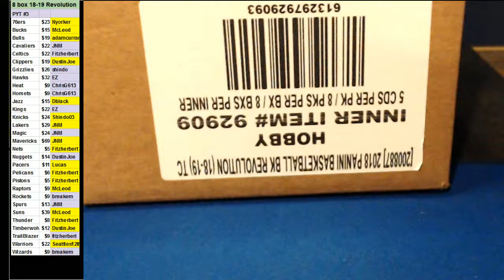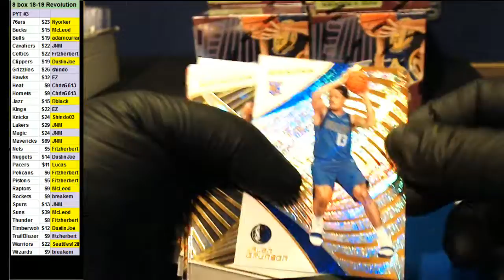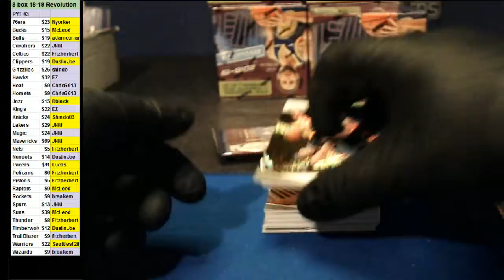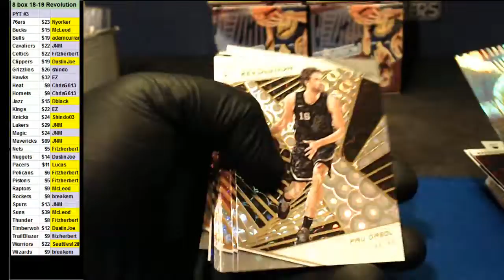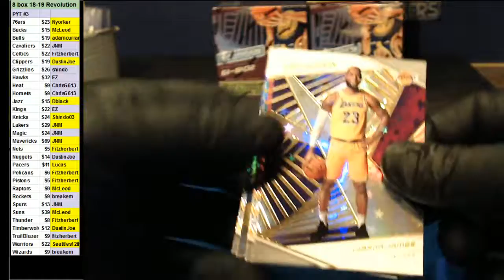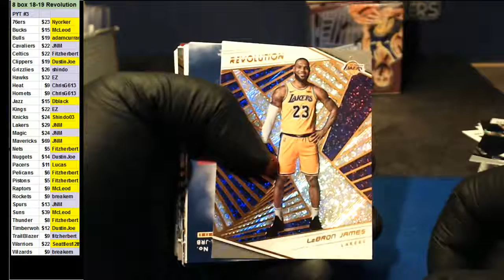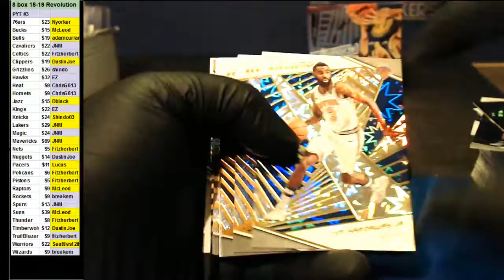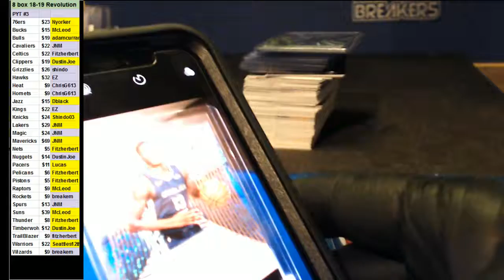12 20 2018 PYT #3 8 x 2018 19 Revolution